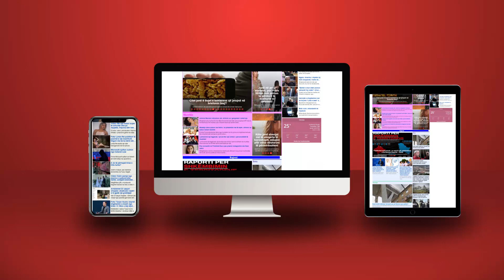Pse stonojnë zërat në korin pro Veliajt?